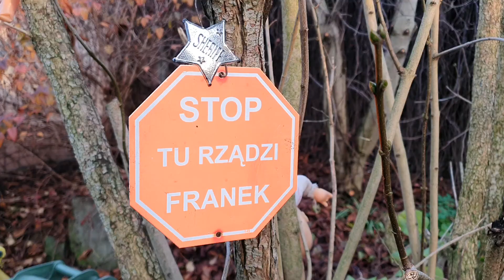Ogród Franciszka Karsin Listopad 2020